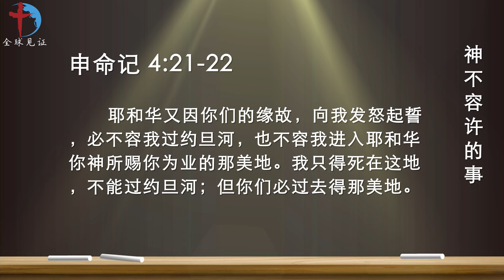8月7日 内室晚祷｜神不容许的事：从摩西的遗憾中学习顺服神的道路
一、我们的网站
欢迎浏览 全球见证 网站

二、尊理学房
我们学习分为四个阶段：根基、门训、成长、进深。课程需要进行申请。申请通过后，才可以继续学习。申请时，需要您填写相应的资料。我们采取听课答题，答题闯关的形式进行。

三、F3真光
F3真光APP可以帮助弟兄姊妹进行个人读经和小组读经，小组读经可以在线下读，也可以在线上读经，本应用的主要特色是读经后有打卡、回答问题及金句填空，可以提高读经积极性。

四、伴读圣经
伴读圣经的每一节经文都提供注解，方便大家理解神的话语。同时还有聆听大全、主内文章、讲道、赞美诗等等，一个APP满足你多项需要。

经文
【申4:21-22】耶和华又因你们的缘故，向我发怒起誓，必不容我过约旦河，也不容我进入耶和华你神所赐你为业的那美地。我只得死在这地，不能过约旦河；但你们必过去得那美地。

观察
摩西把以色列百姓，从埃及为奴之家带出来，最大的心愿就是和百姓一起进入迦南美地，可是，神因他犯罪得罪神，不容许他进入迦南地。这应该是摩西一生最大的遗憾。

应用
神不容许的事，哪怕带着遗憾，也要选择顺服神，而不是强求。

祷告
主啊，我时常在祢面前，向祢祈求为我成就这，成就那，只想让自己的人生，照着我有限的认知，期望你为我成就得更圆满。可是，今天通过摩西，以色列卓越的领袖，他最大的心愿没有得到祢的容许，他依然选择顺服而不是强求。主啊，此刻，我也把我心中诸多的遗憾交托在祢的手中，看似因祢的不容许现在留下了遗憾，但是你的道路永远高过我的道路，孩子相信藉着耶稣基督，所有的遗憾都必圆满！奉耶稣基督宝贵的圣名祈求祷告！阿们！